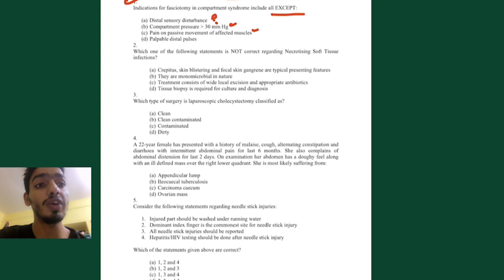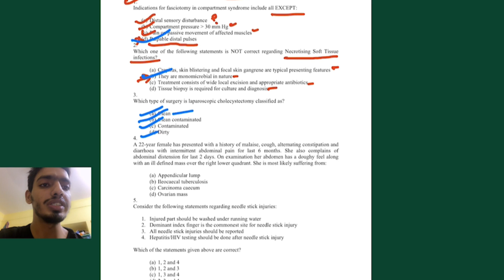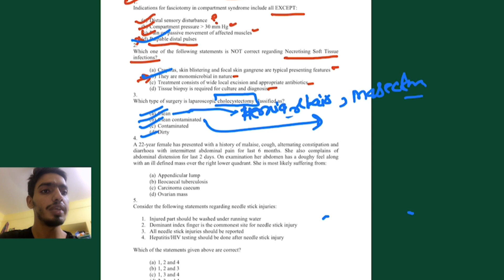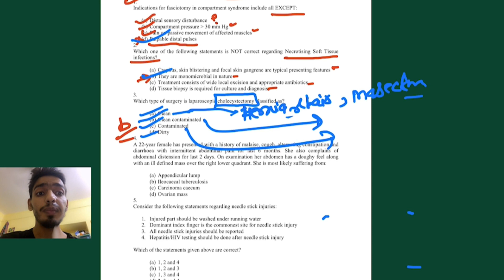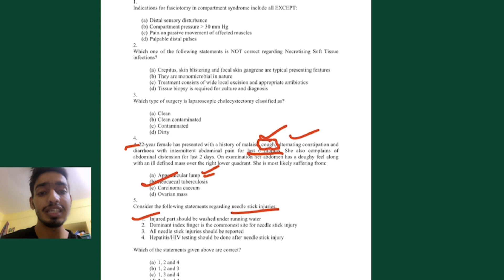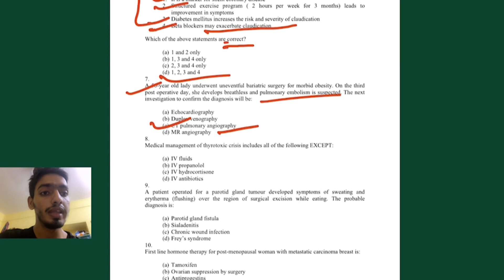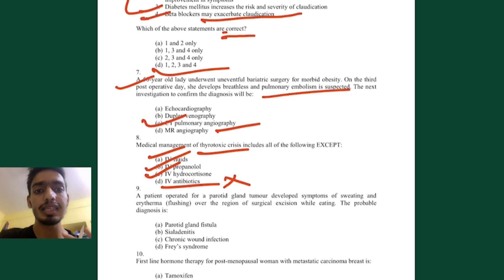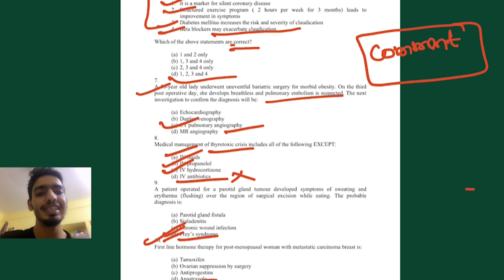NEET PG 2021 Important MCQs Discussion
NEET PG 2021 Important MCQ discussion

⭐FOR Notes ,PDFs, Charts and Latest Updates Join This Telegram Channel

☀️On this channel I share my knowledge via teaching videos , My Life Experiences ,Vlogs , Latest exam updates and many other things
☀️For any Query Or Suggestions

🙏Thanks for Visiting and wishing you a great life ahead.